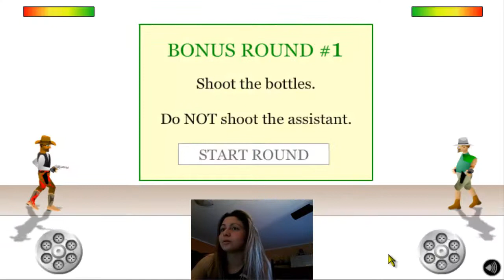GunBlood - Pistoleri Ignoranti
Ciao, se il video ti è piaciuto lascia un bel mi piace, commenta con i tuoi consigli e condividi il video sui social per far sapere agli altri che esisto :D